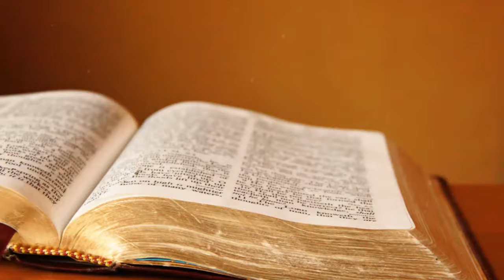Daniel 6 Los No de Dios 13 Diciembre 2016 Pr Ruben Pallares AUDIO Pte 2